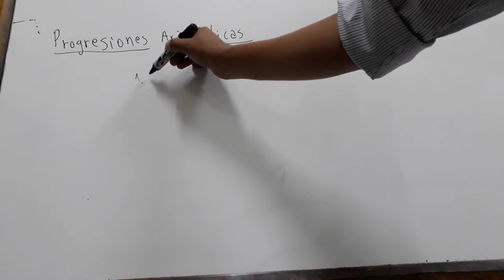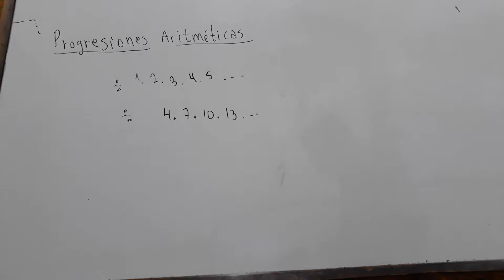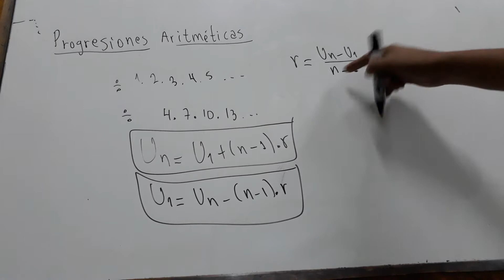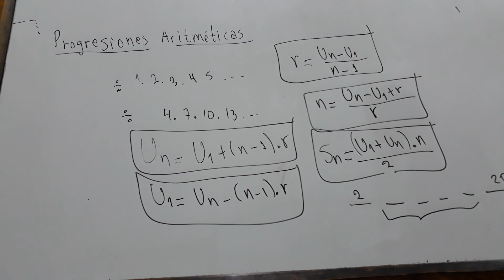FORMULARIO DE PROGRESIONES ARITMETICAS